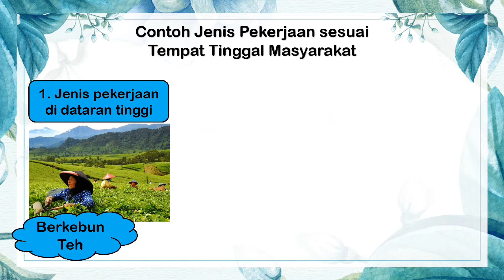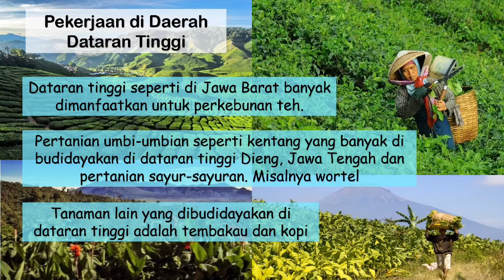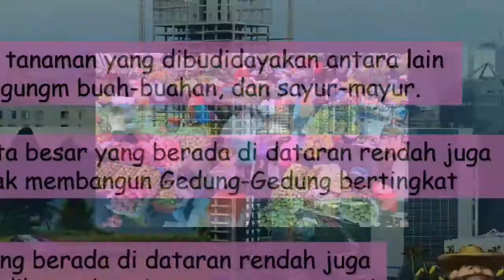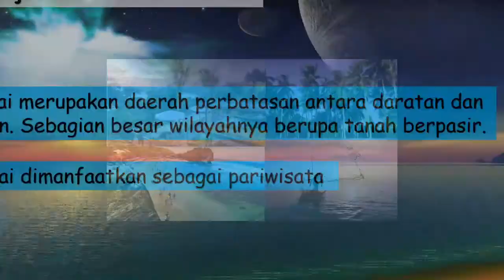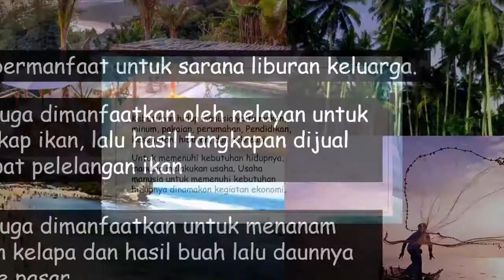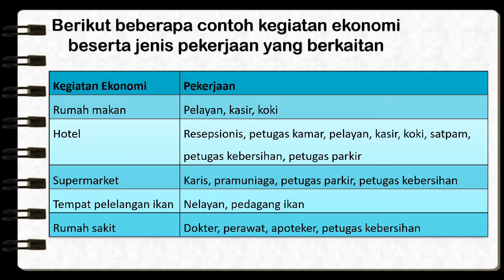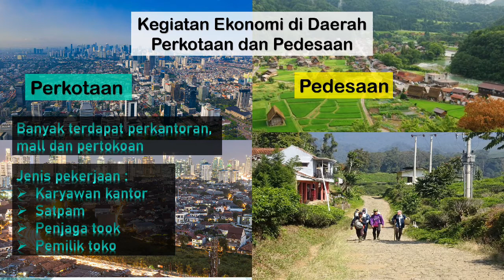TEMATIK Tema 4 Subtema 1 Muatan IPS